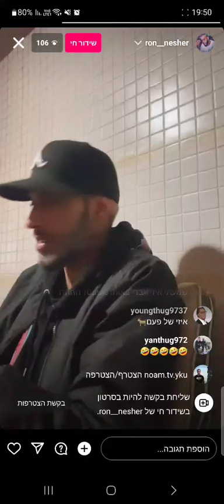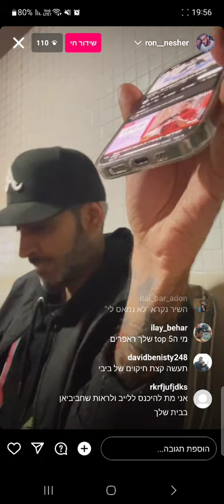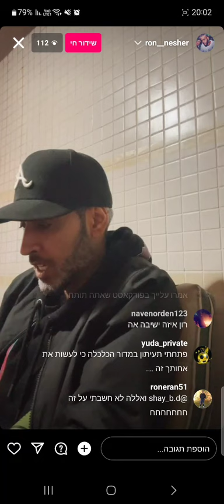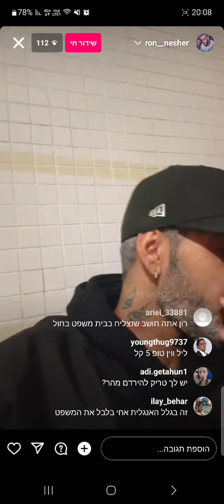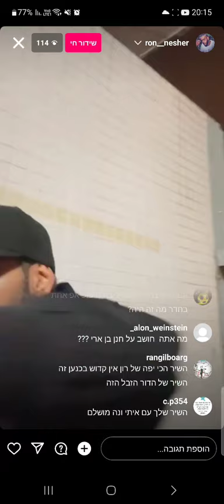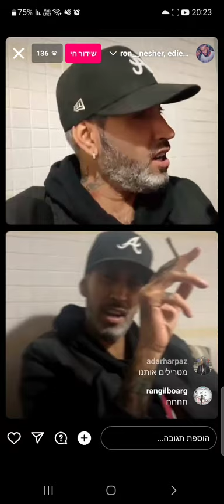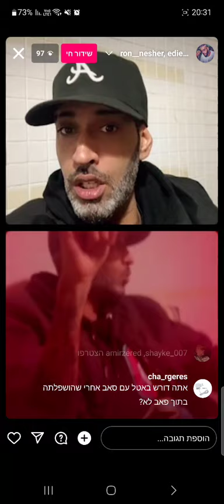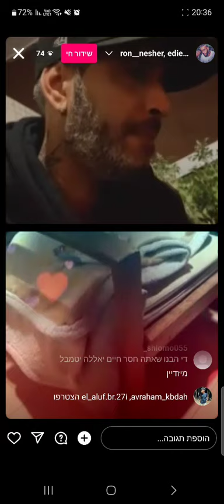רון נשר בלייב סטלות של ערב- דוכני תפילין בבתי ספר, הפאנ'צים של 9 מילימטר, קובי פרץ ופמלא (11.1.2024)